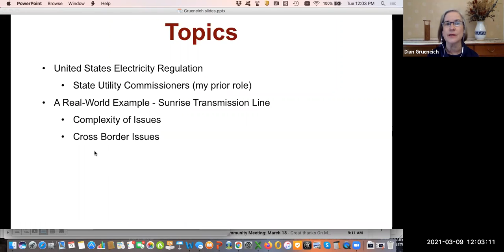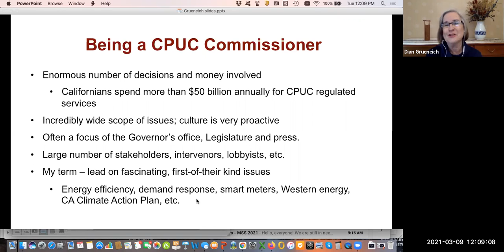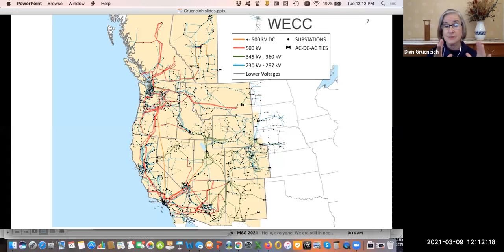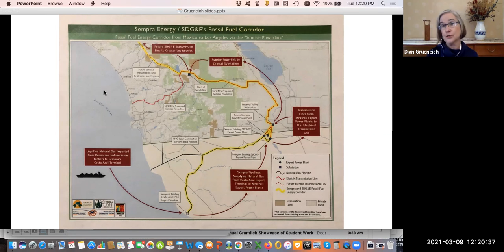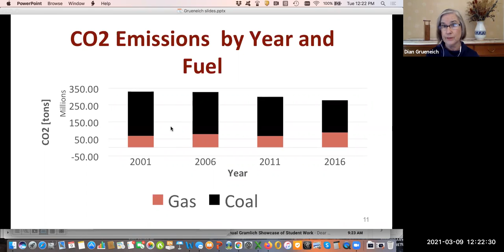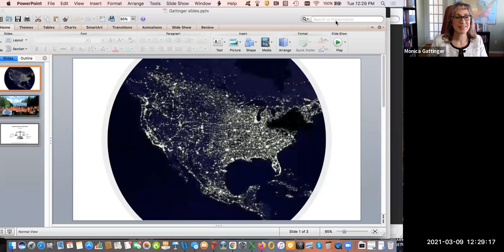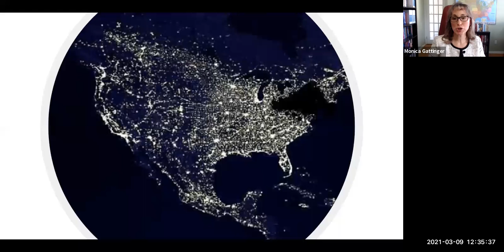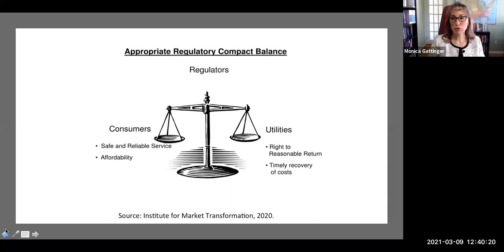Dian Grueneich & Monica Gattinger: Energy regulation in North America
A former energy policymaker and regulator from the largest and most active U.S. state on climate (California) and a leading Canadian academic discuss North American energy regulation and policy. March 2021.